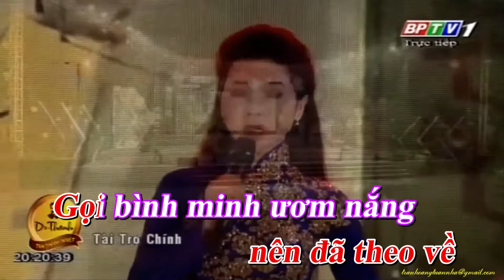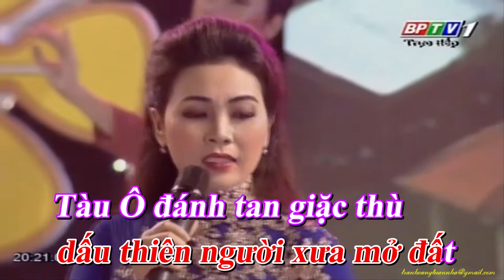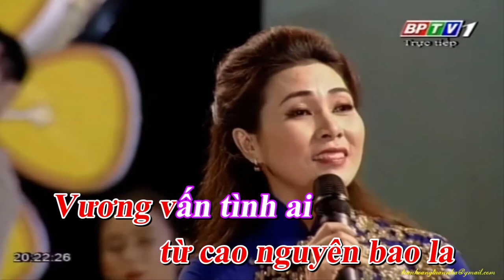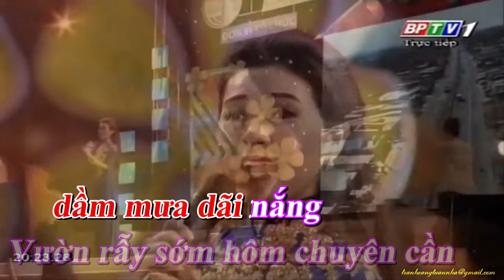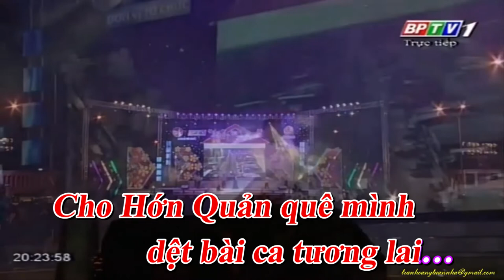Hớn Quản quê mình - Sáng tác. Đức Hòa ( Karaoke )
Bài hát: Hớn Quản quê Mình
Sáng tác : Đức Hòa
Trình bày : Diễm Thùy
Link beat : Diễm Thùy hát trên quê hương Bình Phước